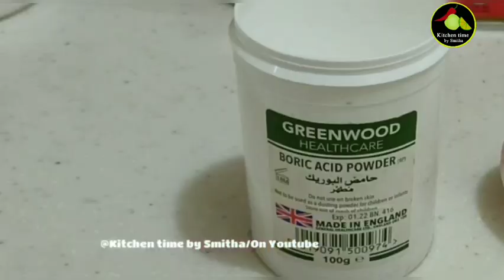പച്ച മുട്ടയും ബോറിക് ആസിഡും മതി പാറ്റ മുഴുവനും പോവാൻ || How to Kill Cockroach With Boric Acid Powder